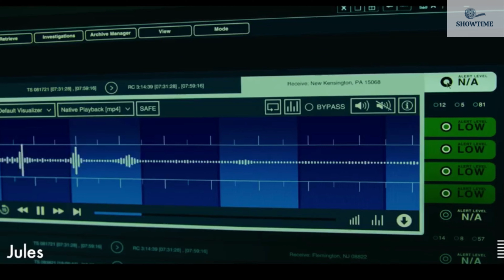Jules Official Trailer Aug 11, 2023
Storyline
Jules follows Milton (Kingsley) who lives a quiet life of routine in a small western Pennsylvania town, but finds his day upended when a UFO and its extra-terrestrial passenger crash land in his backyard. Before long, Milton develops a close relationship with the extra-terrestrial he calls "Jules."